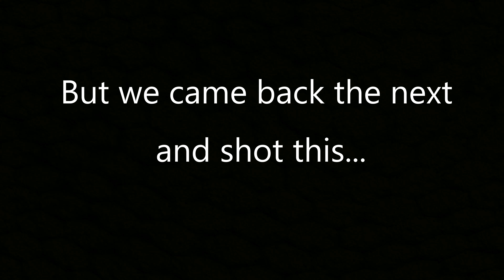Hayden's 6th Birthday Treat! | May 13th 2017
To celebrate Hayden's 6th Birthday we went to Smith & Western. He had a great time pretending to be a cowboy and saw the Sheriff. He even got a huge birthday ice cream sundae! Bigger than his head!